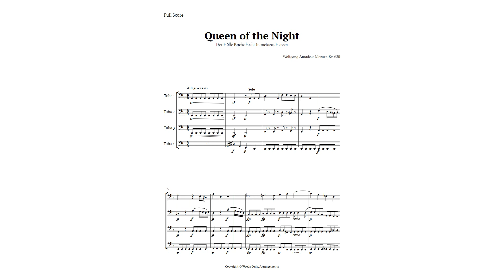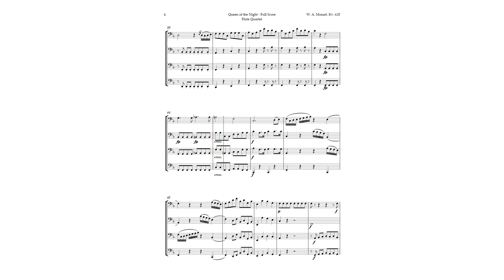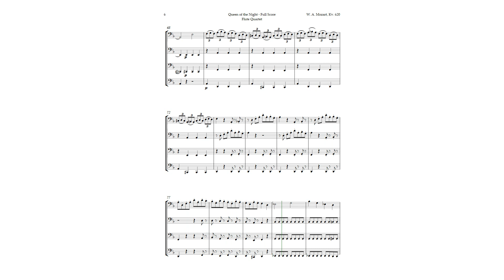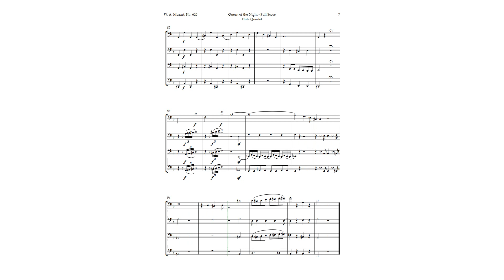Queen of the Night Aria by Mozart for Tuba Quartet | SHEET MUSIC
Get ready to be thrilled with this sheet music of the Queen of the Night Aria (Der Hölle Rache kocht in meinem Herzen) from the opera The Magic Flute (Die Zauberflöte), K. 620, by Wolfgang Amadeus Mozart, for Tuba Quartet. This sheet music preserves the entire original structure of the work, without reductions in duration and the like, with only the reduction of the ensemble being made. This aria is one of the most famous and challenging in the history of opera, being sung by the character of the Queen of the Night, a villain who orders her daughter to kill her rival. The music is full of high and fast notes, requiring a lot of talent and technique from the singers. In this arrangement, you will hear the essence of the original aria, adapted to a more practical and accessible format. This arrangement is intended for performance groups that already have experience in musical performance, but it can also be used as educational material for music students in academic recitals, concerts and ceremonies. Do not miss this opportunity to acquire the sheet music of this amazing aria from Mozart’s Magic Flute for Quartet. You can buy the complete sheet music at the link below and enjoy all the beauty of this lovely arrangement.